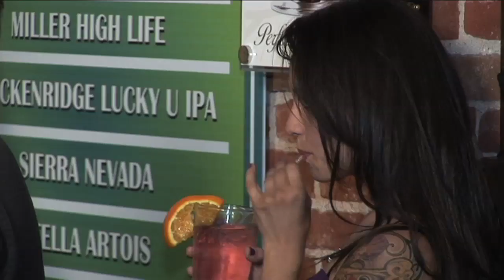Michael Contreras. Just friends.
Michael Contreras music video. shot on location in Denver, Colorado. Locations include. Red rocks, Washington Park, special thanks to Asana Studio and The Grandview.